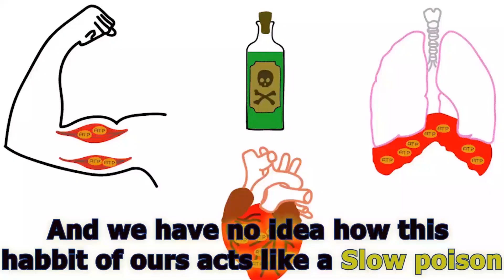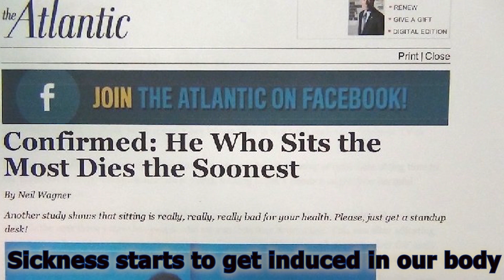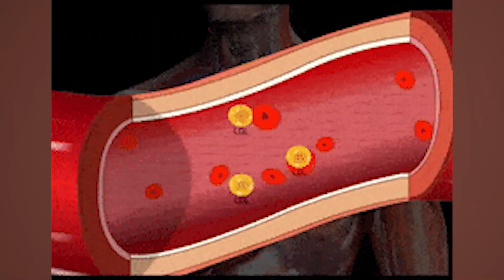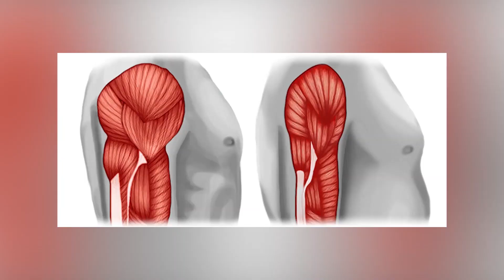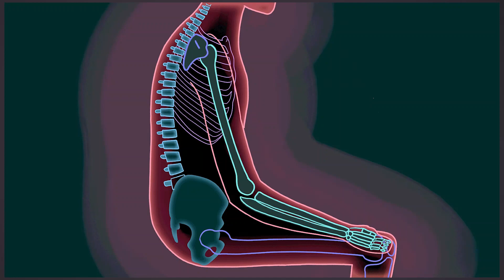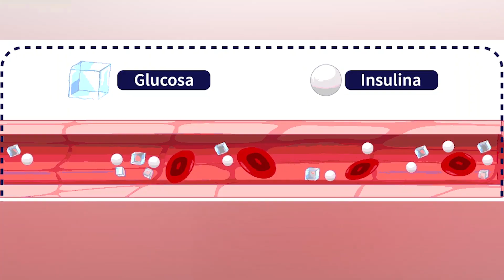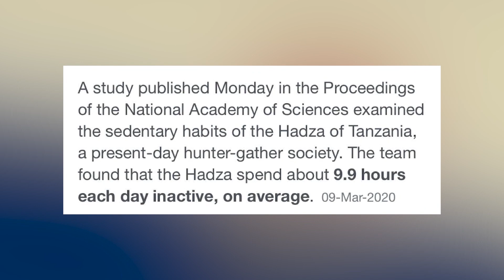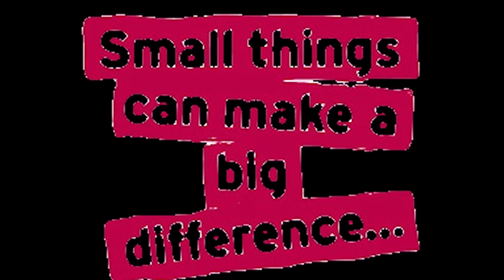sitting is the new "smoking"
Sitting is the most dangerous habit that we all have acquired in this modern